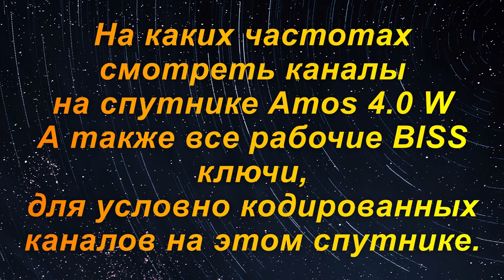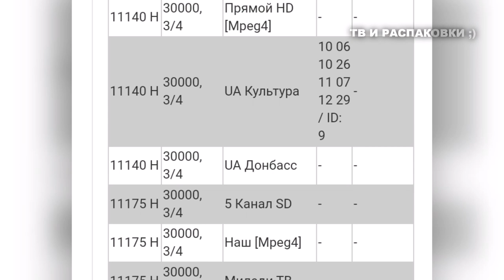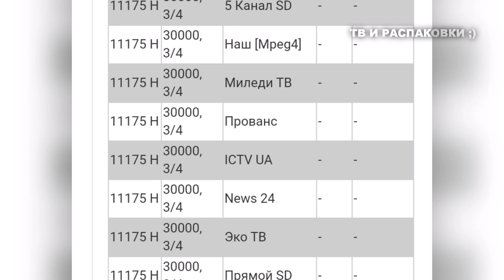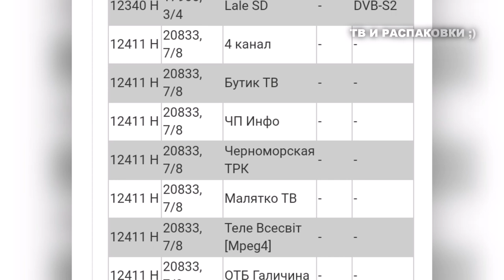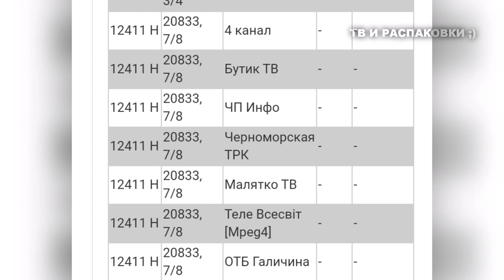Частоты с спутника Amos 4.0°W, Какие каналы можно смотреть на спутнике Amos 4,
Всем привет начинаю выпускать серию роликов о частотах и ключах на разных спутниках. Первая часть будет о спутнике Amos.